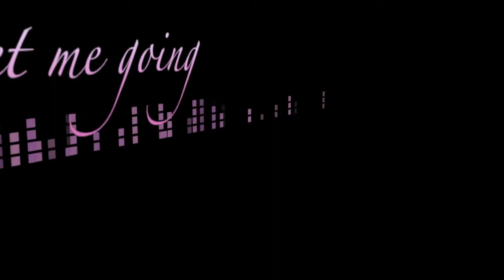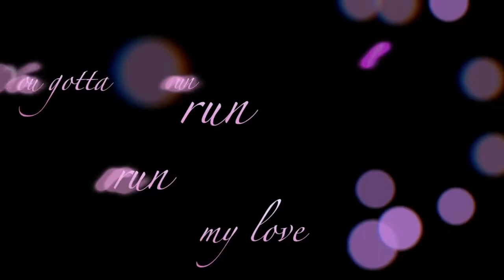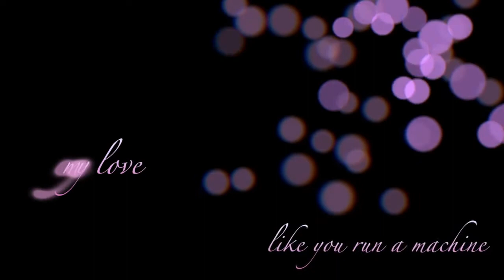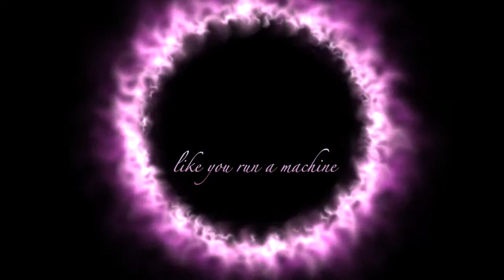Vanquish - Machine (Lyric Video)